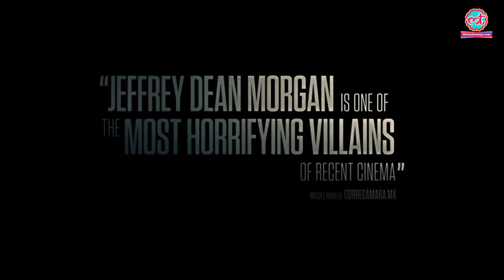Hollywood Trailers Review | Desierto | Live By Night | Collateral Beauty | 2016 Hollywood Trailers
Check out  the trailer reviews of Desierto, Live By Night and Collateral Beauty  2016 latest Hollywood movies . Check out the Hindi Review of Hollywood Trailers exclusively on The Lallantop.